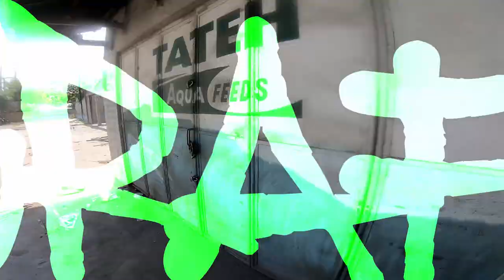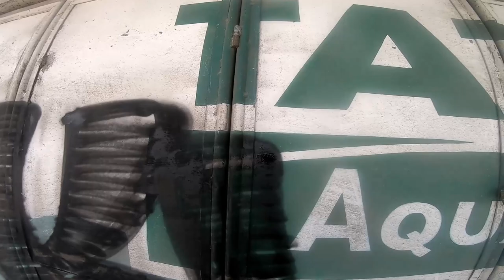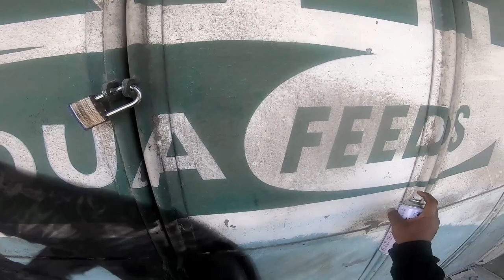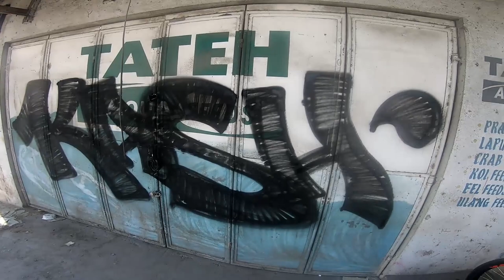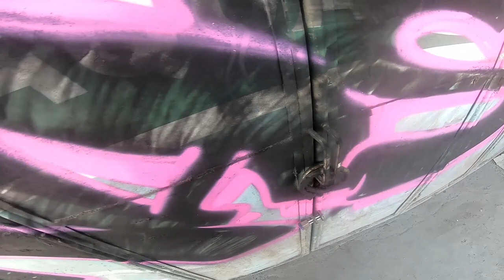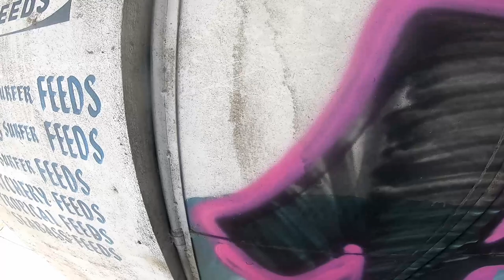GRAFFITI BOMBING MISSION pART 28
I use OneTake Graffiti Cans! I recommend Trying it out.